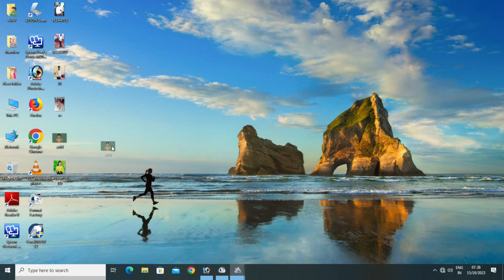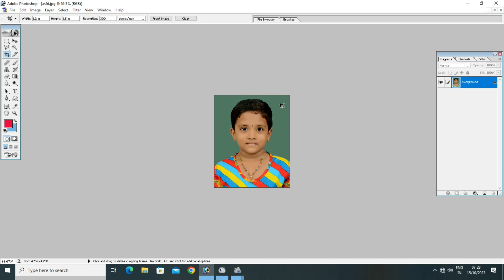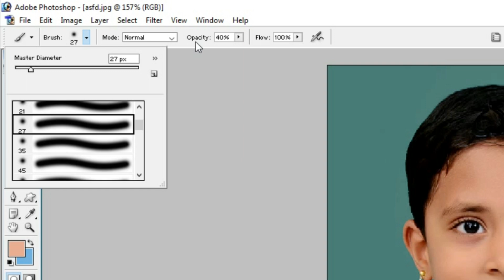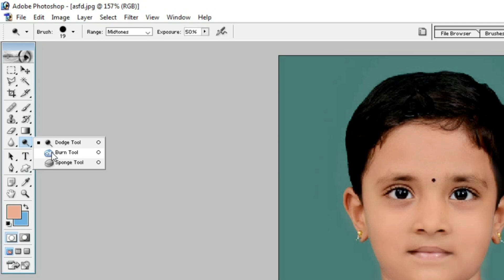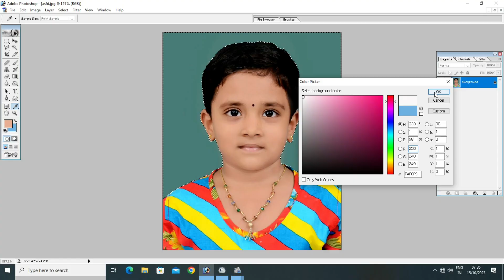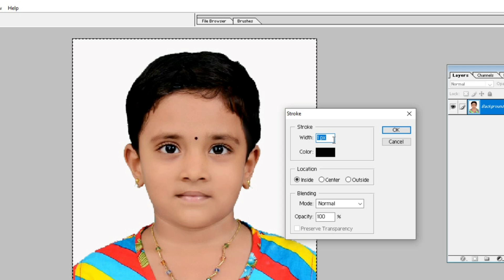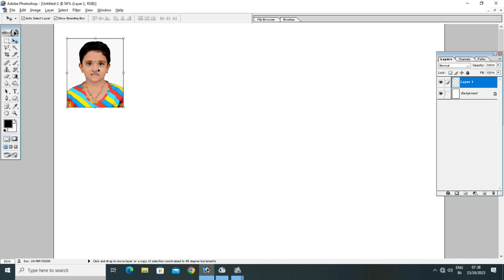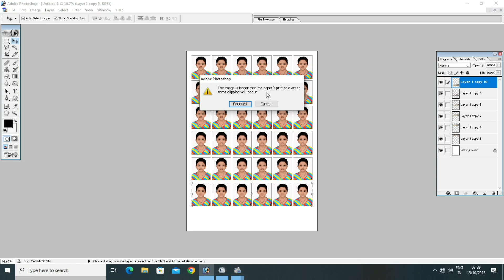Adobe Photoshop 7.0 me passport size photo kaise banaye|| As Suman Studio, Photoshop video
adobe Photoshop 7.0 me passport size photo kaise banaye| # Photoshop me passport size photo kaise banaye, how to make passport size photo in Photoshop
photoshop me passports size photo kaise edit kare, Photoshop me passport size photo kaise print kare, Photoshop me photo ko kaise clean kare, Photoshop me photo ka background kaise change kare, Photoshop me photo me strock kaise lagaye, As Suman Studio, by Ajay Sahani, Photoshop tutorial video,